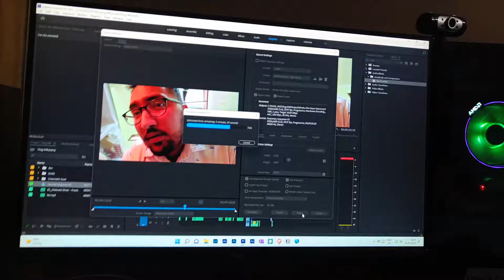Best Ice Cream ? | Vlog 049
➡️Rode Video Mic Me
➡️Chair I Use

About Nishkam :
I am just a guy with a camera in hand who love making movies.